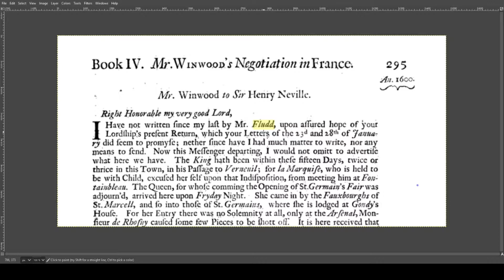Henry Neville, Southampton, Humphrey Fludd, and Shakespeare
UPDATE: Turns out the signature on the letter is "Robert Drury" who, along with his wife, was a patron of John Donne.